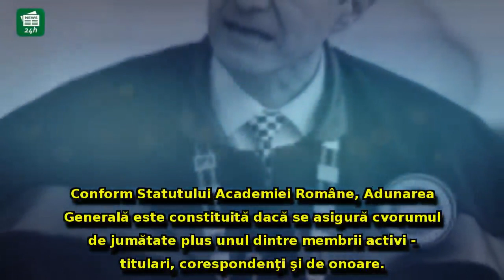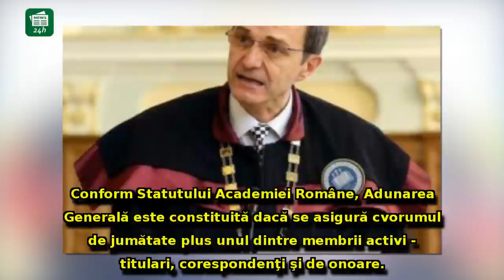ULTIMA ORĂ - Luptă GREA pentru şefia Academiei Române: Ioan Aurel Pop a CÂŞTIGAT alegerile